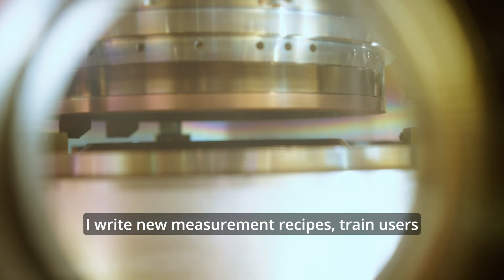Evatec - Meet Thomas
Meet our Scientist, Thomas Tschirky and accompany him on his daily work. Would you also like to work with us?